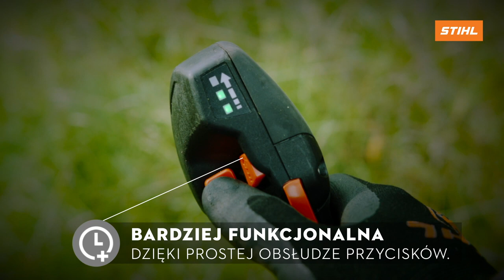Akumulatorowa Kosa FSA 200 STIHL | Autoryzowany SKLEP STIHL ➤ dom-ogrod-las.pl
Poznaj kosę akumulatorową STIHL FSA 200, najmocniejszą kosę akumulatorową idealną dla profesjonalistów zajmujących się pielęgnacją ogrodów i krajobrazu oraz dla firm komunalnych.

Zobacz jak FSA 200 bez trudu radzi sobie z różnorodnymi zadaniami, od precyzyjnego koszenia trawników po usuwanie gęstych zarośli. Dzięki ergonomicznej konstrukcji i cichej pracy, FSA 200 zapewnia maksymalny komfort użytkowania nawet w miejscach wrażliwych na hałas.

Adresy naszych sklepów:

Autoryzowany Dealer STIHL ul. Żarecka 1,
42-350 KOZIEGŁOWY (woj. śląskie)

Autoryzowany Dealer STIHL ul. Nakielska 12,
42-600 TARNOWSKIE GÓRY
Znajdź nas na:

  / stihl_tg
  / stihlkozieglowy
  / stihltarnowskiegory
  / stihl_tg